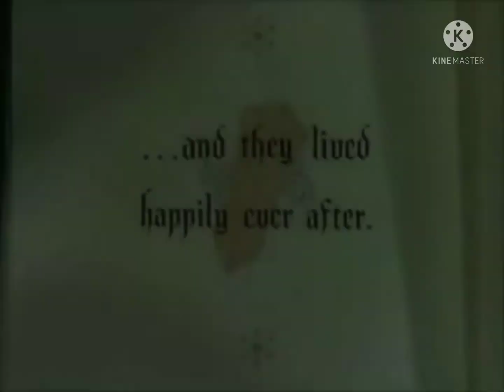The End/Released Through TCFFC (1937)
Taken from
If 20th Century Studios released it instead of Disney